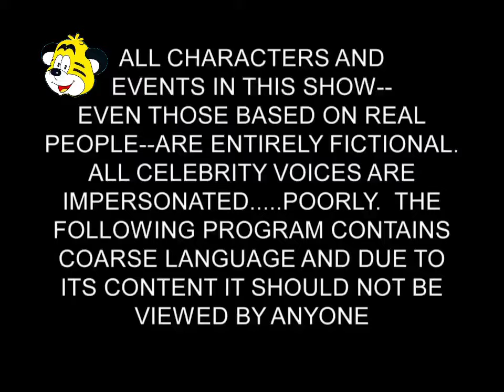Южный парк: Конъюнктивит (Тигрёнок-ТВ)